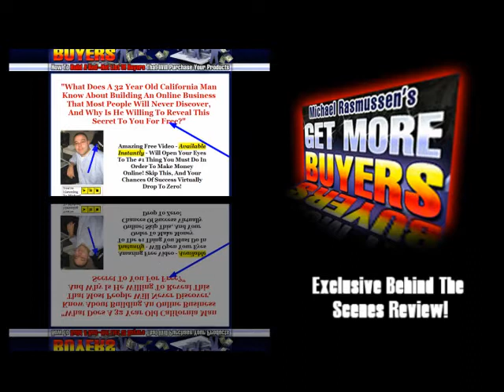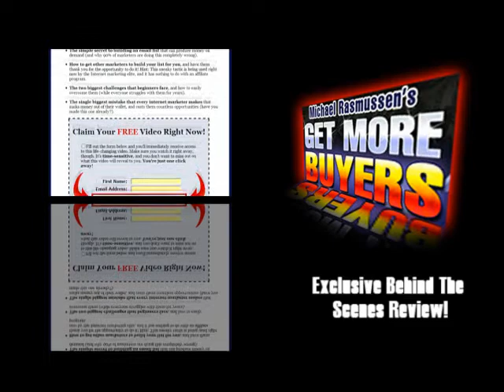Get More Buyers - Free Video Of Get More Buyers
Michael Rasmussen has just launched Get More Buyers.  Watch the free video of get more buyers and read my comprehensive Get More Buyers review at

where I go into detail discussing the good points and the bad points about Get More Buyers by Michael Rasmussen.

Jimmy D. Brown - "...242 memberships for me in seven days!"
Chris X - "...$20,175.07 in commissions!"
Andrew Fox - "...280 referral sales in just under 72 hours!"
Keith Wellman - "...six grand in seven days!"
Rob Benwell - "...$9,221.43 in commissions!"
Michael Cheney - "...sold over $55,664 of my product!"